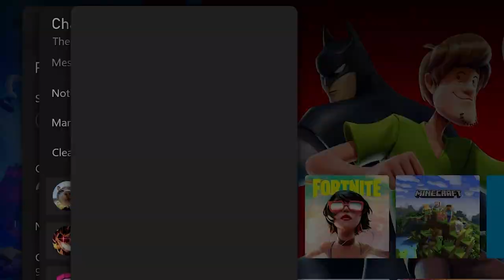How 2 Finn EXE Multiversus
Use Code THEREDP

Fortnite can wait a min 😘